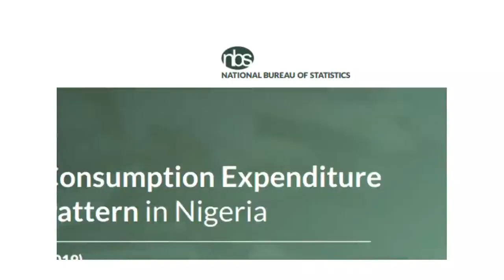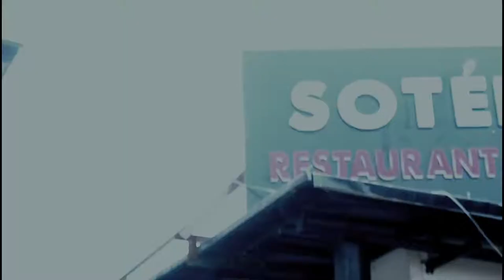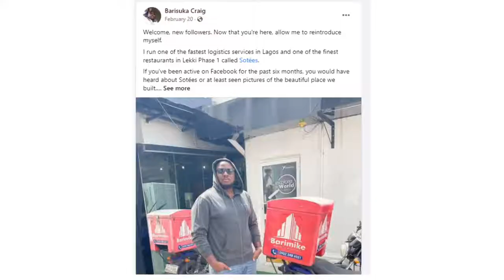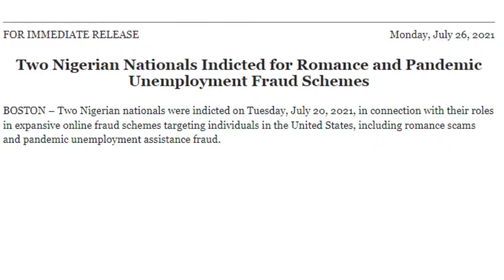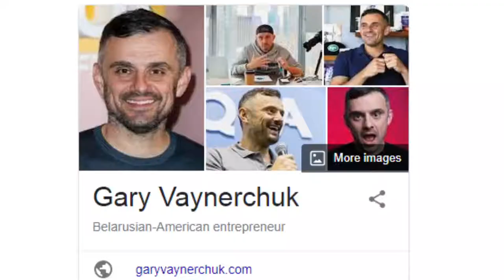Meet Tech Bro Barisuka Who is Building a Multi Million Restaurant Business In Nigeria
Meet Tech Bro Building Multi-Million Restaurant Business In Lagos Nigeria
In today's video, we have a conversation with Bairsuka Craig who is the CEO of Sotees Restaurant in Nigeria, He shares his journey as an entrepreneur in Nigeria and as well lessons he has picked up over the years from his journey.